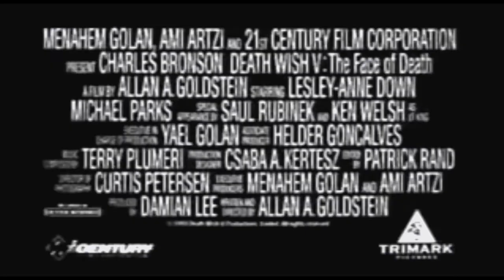DEATH WISH V: THE FACE OF DEATH (1994 Theatrical Trailer)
This is the theatrical trailer for the 1994 vigilante action thriller feature "Death Wish V: The Face Of Death", the fifth entry in the Death Wish ovie franchise and the fourth sequel to the 1974 exploitation classic "Death Wish", adapted from Brian Garfield's 1972 novel of the same name.

This movie would also mark not only the final time that Charles Bronson (who was 73 at the time) would portray the role of Paul Kersey, but would be his final theatrical role before retiring from acting in 1999.  He would pass away four years later in 2003.

Directed by Allan A. Goldstein, th emovie was released through Trimark Pictures on January 14, 1994.

Paul Kersey (Charles Bronson) returns to New York City, having assumed the name Paul Stewart under the witness protection program. He is invited by his girlfriend, Olivia Regent (Lesley-Anne Down), to a fashion show. Backstage, mobster Tommy O'Shea (Michael Parks) and his goons begin to muscle in. Tommy threatens Olivia, who is his ex-wife and mother to their daughter, Chelsea (Erica Lancaster). When Paul discovers bruises on Olivia’s wrist, she informs Paul of her ex-husband's behavior. Paul confronts Tommy, but Tommy's henchman Chicki Paconi  threatens Paul with a revolver. The confrontation ends with the arrival of Chelsea. D.A. Brian Hoyle (Saul Rubinek) and his associate NYPD detective Lt. Hector Vasquez (Miguel Sandoval) visit Paul's home. He informs them about Tommy O'Shea. Hoyle says they have been trying to nab Tommy for years, and he wants Olivia to testify. That night at a restaurant, Paul proposes to Olivia, who accepts. Olivia excuses herself to the bathroom and is attacked by Tommy's associate, Freddie "Flakes" Garrity (Robert Joy). Flakes bashes her head against a mirror, disfiguring her. Freddie escapes, although Paul gets a look at him. Later, at the hospital, Paul is told that even if Olivia gets reconstructive surgery, her face will never be the same. While at the hospital, he meets Lt. Mickey King (Kenneth Welsh) and his partner Janice Omori (Lisa Inouye), who are working on the O'Shea's case. During a failed bugging mission against the mob, both Albert and Janice are killed, getting struck by Freddie's car. Then, at the hospital, Lt. King warns Kersey not to go back to his old ways, saying that he has been working on the case for 16 years. Unimpressed, Kersey says that is a long time to be failing. Freddie and his henchmen, pretending to be the cops sent to protect Olivia, attack Paul and Olivia at her apartment. Freddie shoots Olivia in the back, killing her as the couple tries to escape. Paul jumps from the roof of his apartment, where he lands in a pile of trash bags, and is retrieved by the police. Tommy is cleared of involvement in Olivia's death and seeks custody of their daughter. Paul assaults Tommy, but his right-hand man Sal leaves him unconscious.

Paul plans to return to his vigilante methods and is assisted by Hoyle, who learns his department has been corrupted by Tommy. Paul poisons Chicki with cyanide disguised as sugar in a cannoli. He then kills Freddie with a remote-controlled explosive soccer ball. Tommy finds out from an informant that Paul is the vigilante killer, known for series of slayings and will be going after him for killing Olivia. The informant, revealed to be Vasquez, tries to kill Paul himself. However, Paul gets the upper hand and kills him. Hoyle arrives and finds that Tommy wants both him and Paul dead. Hoyle tells Paul he must never see him again, and Paul agrees. Using Chelsea as a bait, Tommy puts three henchmen named Frankie, Mickey and Angel (the same three thugs who murdered Paul's wife and raped his daughter twenty years earlier) to guard the dress factory. Once Paul gets inside, he uses a forklift as a bait to trick the henchmen. They manage to destroy it, but Paul appears behind them and shoots Angel's shotgun away from his hands, but shoots both Frankie and Mickey dead. After Paul makes Angel tell him where Chelsea is, he wraps Angel in plastic wrapper. Meanwhile, Chelsea makes a getaway and Sal and Tommy go after her, but Tommy sends Sal to go after Paul. While searching for Paul, Sal accidentally shoots Angel to death. After Sal finds Paul, the latter shoots causing Sal to fall fatally backward into a garment shredding machine. Paul finds Tommy, and makes him beg for mercy. Lt. King arrives, but is wounded by Tommy. Armed with Angel's shotgun, Paul corners Tommy and knocks him into an liming pool, where he disintegrates. King thanks Paul for saving his life and Paul gives Angel's shotgun to him. Paul goes to rejoin Chelsea, calling out to the injured King, "Hey Lieutenant, if you need any help, give me a call". The film ends with a freeze-frame of him walking.